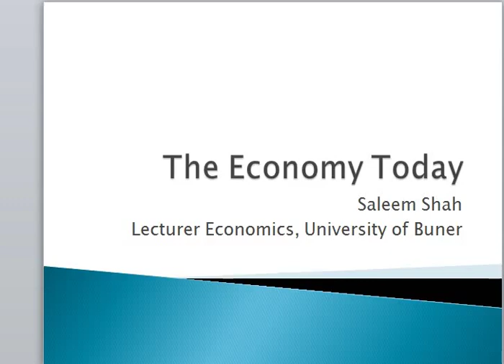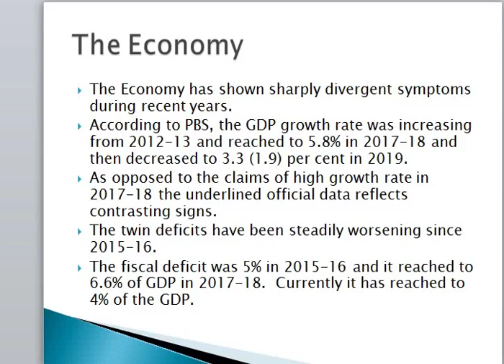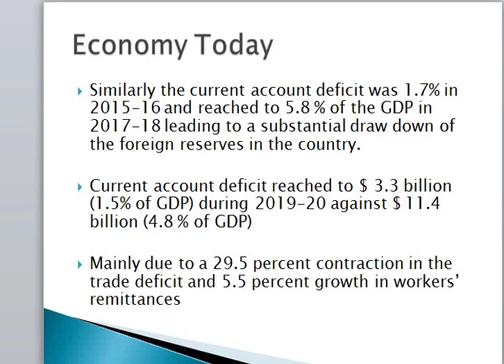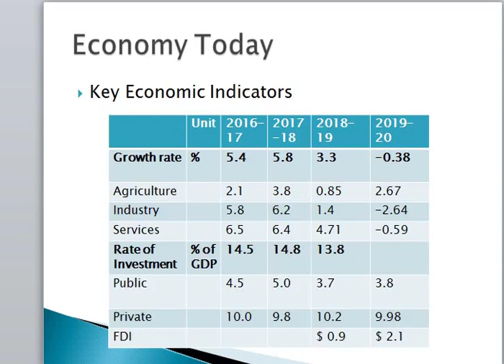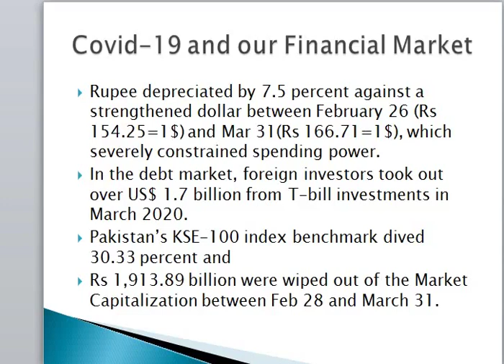Economy of Pakistan Today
GDP Growth, Current account deficit, twin deficits, agriculture, services, industry, rate of Investment